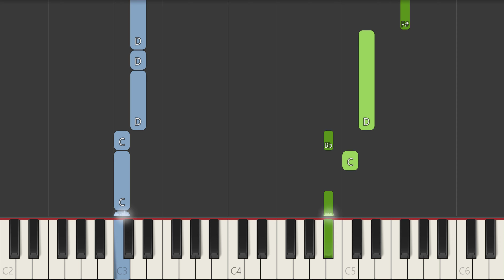Audioslave Like A Stone Piano Tutorial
In this video, we'll show you how to play Like A Stone. This easy tutorial is perfect for beginners, and you'll be playing the piano in no time!

We'll show you how to play Like A Stone, step-by-step, and by the end of this video, you'll be playing the song perfectly! So what are you waiting for? Start playing Like A Stone today!